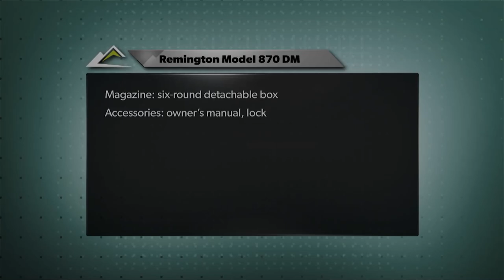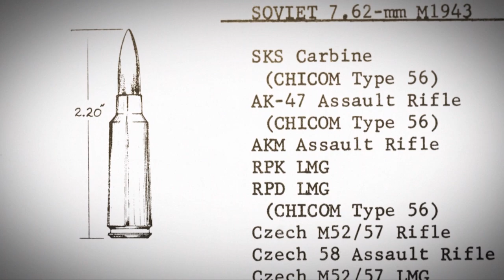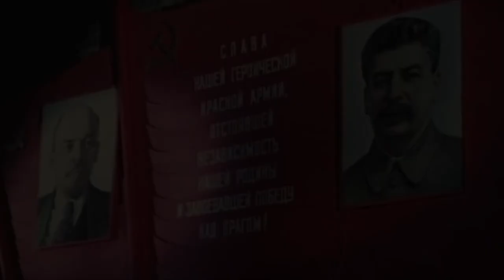I Have This Old Gun: Russian SKS-45 Carbine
Watch this segment of American Rifleman TV's "I Have This Old Gun" to learn more about the history and significance of the Russian SKS-45 carbine, which was used in large numbers by numerous communist nations during the Cold War era.